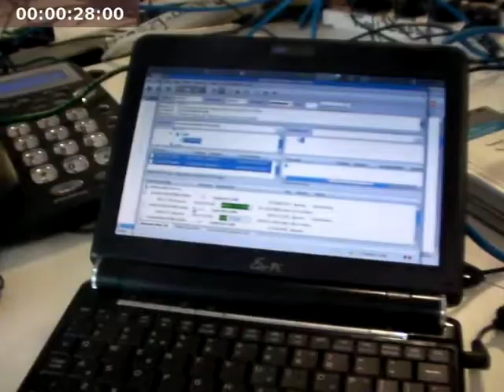DFEY: Young Rewired State 2009 (incomplete)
I made this video with footage I took of DFEY (Digital Freedom in Education & Youth) at Young Rewired State 2009.

Unfortunately, I lost the original footage before I could complete the video and this short is all that remains.

My apologies for the low quality and the overlaid time-code.